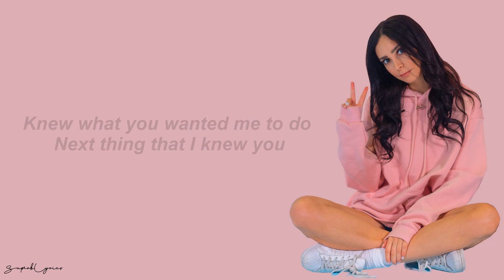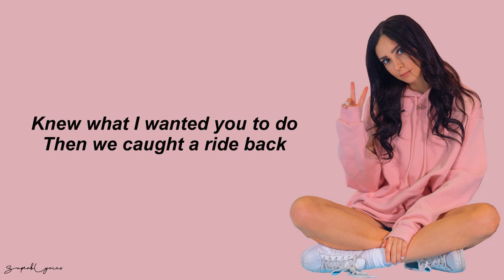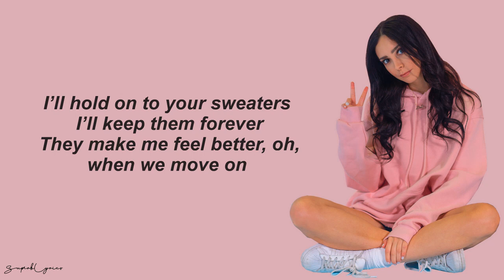Sweater Collection - Lo Lo (Lyrics)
FOLLOW LO LO ON INSTAGRAM: @lolopopgurl
SC LYRICS
I was standing by myself
 You asked if i could help
 Making drinks for everybody else
Asked who i came with,
 but i knew what that meant
 Knew what you wanted me to do
 Next thing that I knew you took me to your room
Started playing Blink 182
Ordered takeout, started to make out
 I thought I liked you

And I wanted to get to know ya,
 but I didn’t want to disappoint ya
I was hoping this could be something
 Cause’ I’m always left here with nothing
but these sweaters

I’ll keep them forever
 It makes me feel better better better
When we move on
And I can’t find a connection,
 so i’ve got a collection
 My sweater sweater sweater
 sweater collection

I was sitting in the dark you saw me from afar,
 ordered me a shot across the bar
Came and sat beside me, smiled all politely
 Knew what I wanted you to do
Then we caught a ride back
 Took me to your place
 Counted all the freckles on your face
Turned the lights out,
started to makeout I thought I liked you

but these sweaters

sweater collection

Colder the weather, that’s when I remember
 That nothing lasts forever
 I was hoping this could be something, something
I’ll hold on to your sweaters
 They make me feel better, oh,
My sweater sweater sweater s
weater collection

 sweater collection